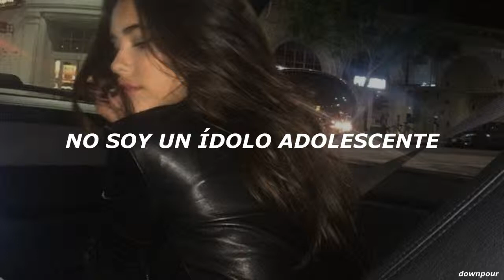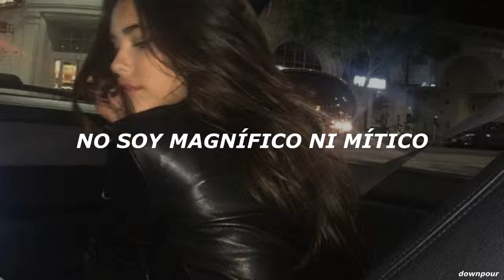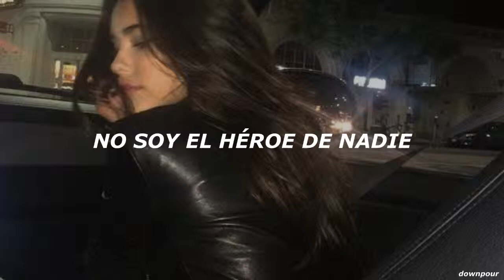teenage icon // the vaccines (español)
álbum: come of age (2012)
all the copyright goes to The Vaccines.

*soy tan ordinario, sin misterio ni grandes habilidades: el narrador siente que no es nada especial y, ciertamente, no es digno de ser un ídolo adolescente.

*no soy frankie avalon: Frankie Avalon fue un ídolo adolescente de los años 50. como muchas estrellas jóvenes, Avalon fue desvaneciéndose del mundo del espectáculo a medida que fue creciendo, hasta ser olvidado.

*siempre pensé que era alguien y esperé. ahora supongo que mi momento se ha tardado, porque sigo estando aquí: el narrador pensó que llegaría a ser popular como sus otros ídolos, pero eso nunca sucedió, y es demasiado tarde para hacer algo al respecto.

*soy tan sencillo que no voy vestido de cuero ni soy peligroso, pero, siempre actúo como lo haría un auténtico rebelde: las chaquetas de cuero normalmente se asocia con los rebeldes, sin embargo, él se rehusó e hizo lo que quería de todos modos.

*me tomé una foto en un lugar donde John Lennon pudo haber estado: John Lennon fue miembro de la famosa banda 'The Beatles' que, al igual que The Vaccines, son de Inglaterra.
el narrador no es una estrella de rock, y lo sabe. lo más cerca que pudo haber estado (de ser una estrella) es una fotografía de sí mismo parado en el mismo lugar que John Lennon (o, al menos, eso es lo que cree).

[lyrics]
Oh look at me, so ordinary
No mystery with no great capabilities, but
I could make out as if I had it, but you know
God I'm so obvious and I should let it go
Oh, I don't know, ooh

I'm no teenage icon
I'm no Frankie Avalon
I'm nobody's hero

Reserved and shy, your average guy
No piercing stare, just out of shape with messy hair but
I always figured I was somebody and wait
And now I'm guessing that my moment must be late
'Cause I'm here, ooh

I'm nobody's hero

I'm not magnetic or mythical
I'm suburban and typical
But I got it, I got it
I'm overrun with it all

Seductive charm, a way with words
So effortless not leather clad or dangerous, but
I always did it like a real rebel would
I have a photo where John Lennon may have stood
Or so I'm told, ooh

I'm nobody's hero

I'm nobody's hero
teenage icon by the vaccines subtitulada/traducida en español